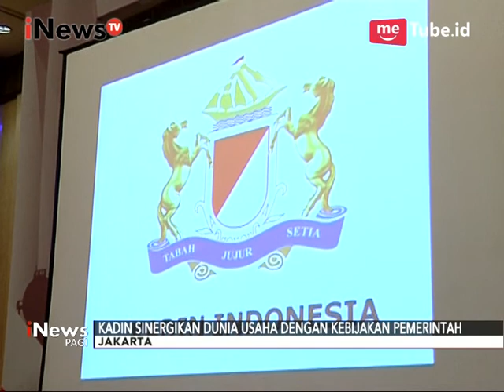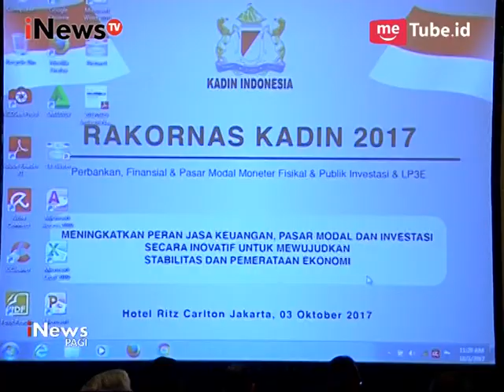Sinergikan Dunia Usaha Dengan Kebijakan Pemerintah, Kadin Gelar Rakornas 2017 - iNews Pagi 05/10